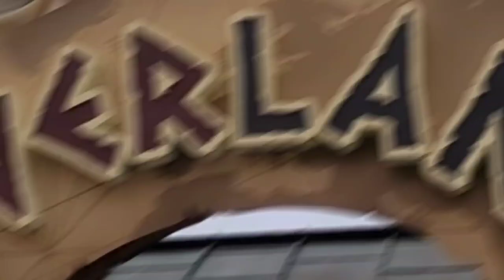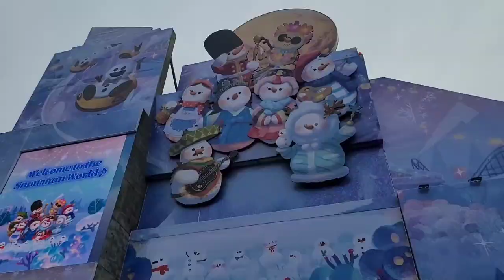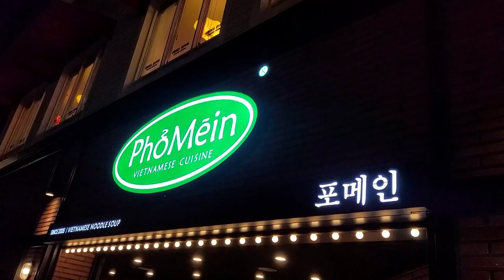[정우지우가족 TV] 에버랜드 크리스마스 축제 - 가족일상 브이로그